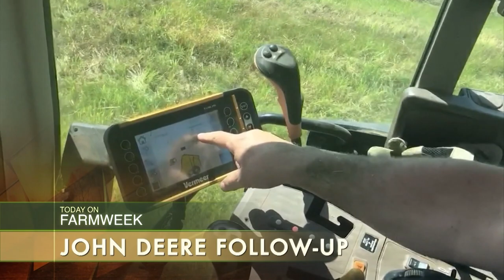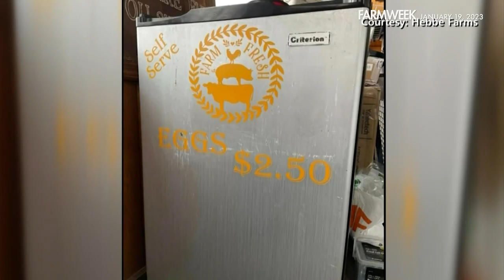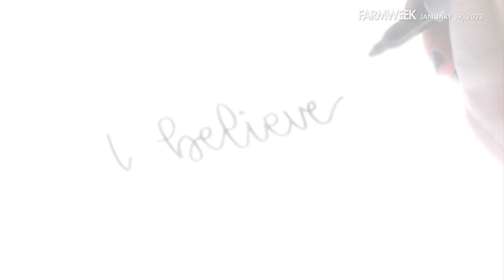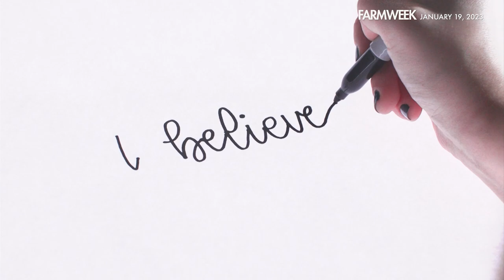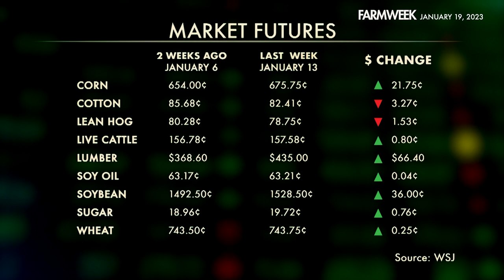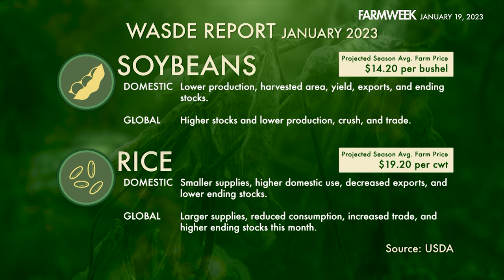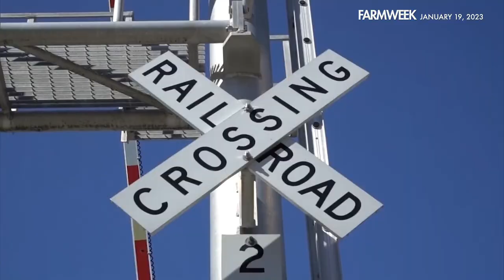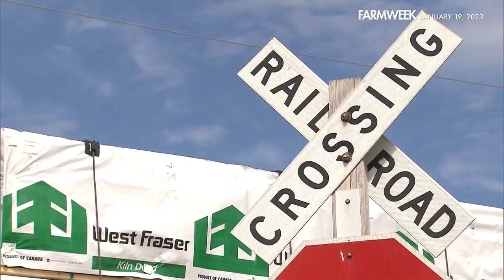Farmweek | January 19, 2023 | Full Show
IN THIS WEEK’S EPISODE: A follow-up on John Deere's agreement with the American Farm Bureau to let farmers fix their own tractors. Plus, with egg prices skyrocketing, everybody's talking about how expensive they've become. In Southern Gardening, an encore -- Gary showcases campus plantings at Mississippi State. And in our feature, a look back at a tumultuous year – 2022 in review.